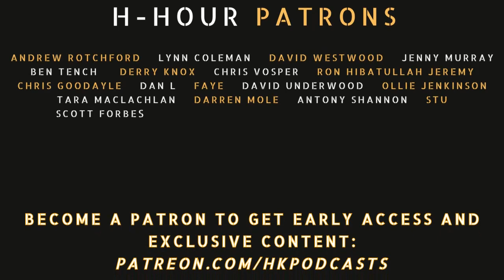H-Hour #213 Joshua Bethania - comedian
Joshua Bethania is a comedian from India who's been on the comedy scene since 2021. Having lived in London since 2019 his comedy tends to include his observations of life in London as an outsider and what he is doing to become an insider.